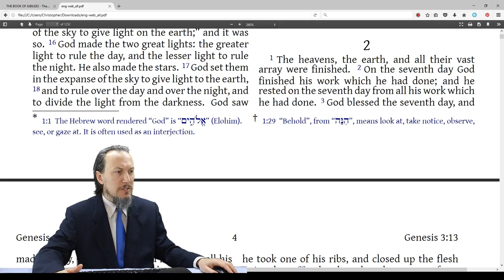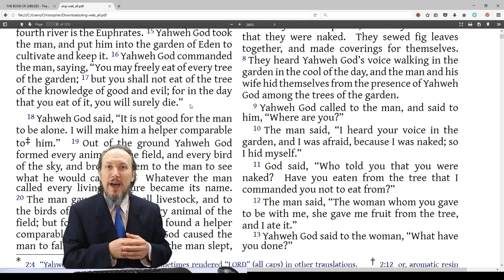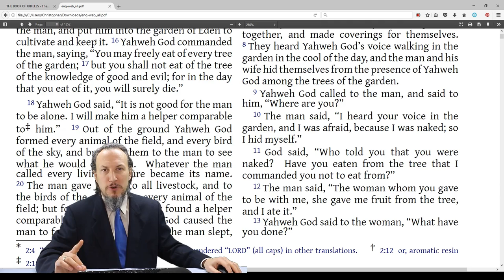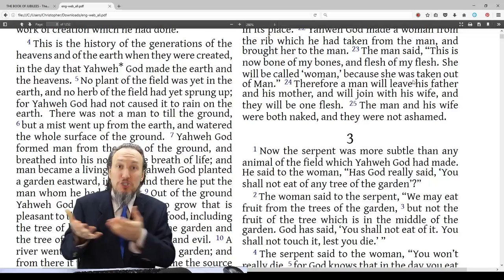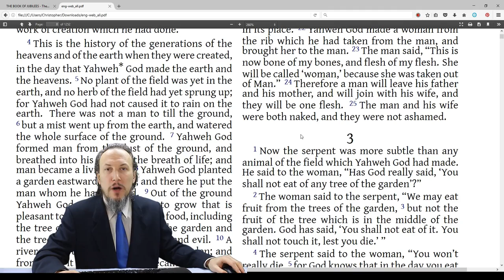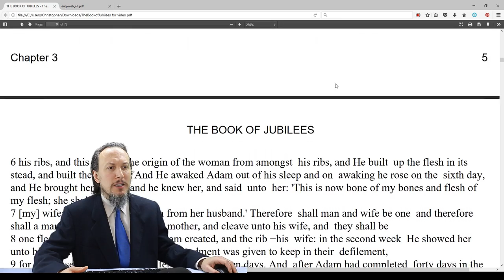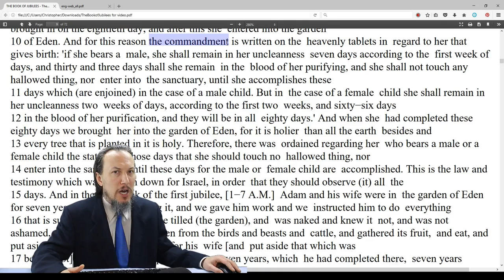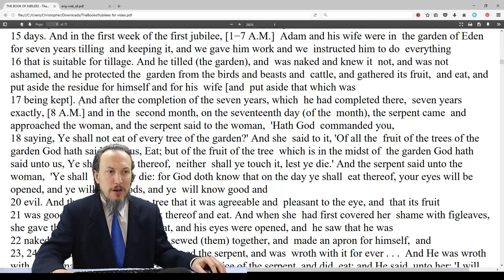Day 3 - Genesis 2, and Jubilees 2:17 - (Reading, Commentary, and Reflections)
I give you permission to download, save, and keep a copy of this video - on the conditions that you do not altar the video in any way. Do not sell, or monetize it, or any part of it.